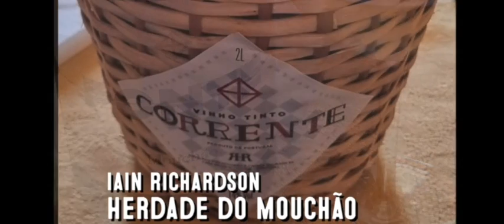Ep 3. Herdade de Mouchão, Biodiversity, Terroir, A Scorching Climate & Struggle for Sustainability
Mouchão is a great example of an integrated estate in Alentejo where different flora and fauna are interwoven to create the whole.

The Sobreiro, or cork oak trees, are an integral part of the history of this region and yet, as Iain tells us, climate is one of the drivers that is causing a substantial die-off against which he and his team are fighting.

For reference, the Arroba, mentioned in this recording is actually a measure used for weighing cork, equivalent to 15 kilograms.

The story of Mouchao is one that really marries the past with the present in terms of identifying the moment where history and tradition are faced with the need for non-linear responses in order to achieve sustainability.

It is the story that really connects the glass of wine, or jug of olive oil, to the seemingly infinite physical and chemical interactions within the biosphere.

It is also the great human challenge to adapt to these changes, regenerate our soils, and build resilience while learning to live in a different world.

This feeds back into the importance of what programmes like WASP can achieve when they provide the framework for measuring change and disseminating knowledge.